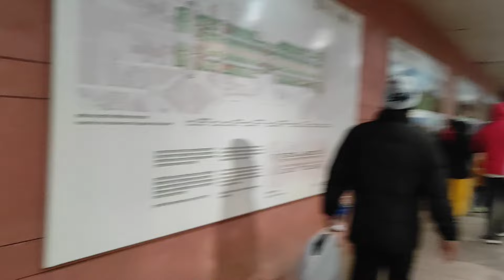0uting with friends 😀❤️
Hello, guys it's me babita negi.